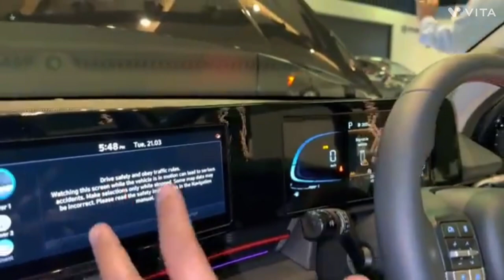Latest All New 😍 Hyundai Verna 2024 || Verna SX Optional Price 17.37 Lakh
The All New Facelift Hyundai Verna 2024 is Here ---So Hello Friends in This Video Hyundai Verna SX Optional Ke Bare Me information De Hai Jaise Ki Mileage Price Features Average

Hyundai, Verna, Verna base model, Verna Black Colour, 2024 New Hyundai Verna, Verna new model, Verna 2024, Hyundai Verna Ex black colour